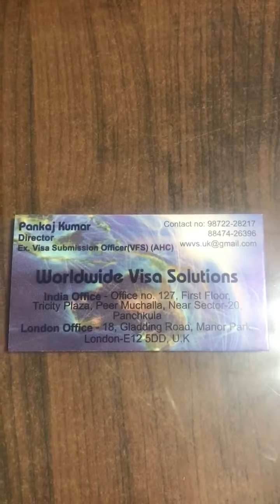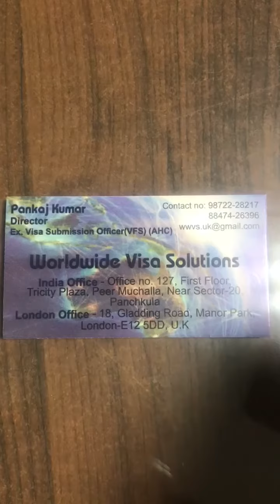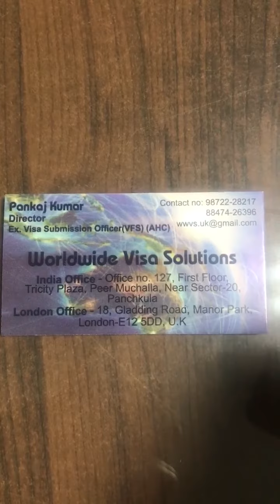Best reply to bankbazar calls